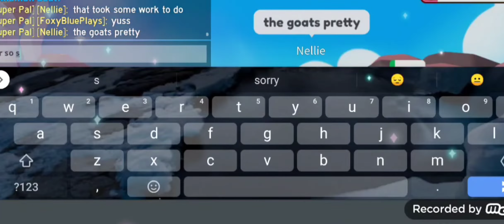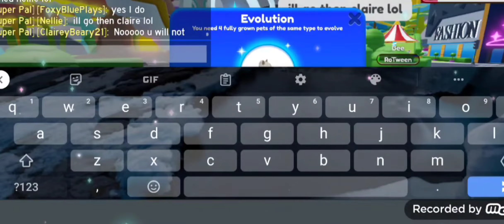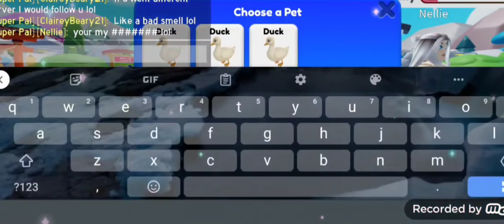evolving my first mouse in ropets with my sister and making other evolved pets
making my first every evolved mouse/ making evolved pets in ropets with my sister!

what other kinds of pets should I evolve!?

hope everyone is having a wonderful day or night if not hope it gets better soon!

this is foxyblue signing out until next time!